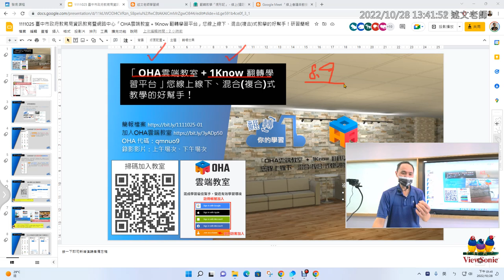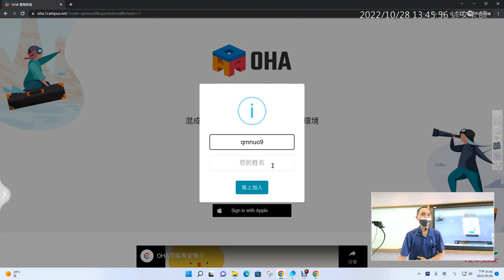01：今日研習主題介紹